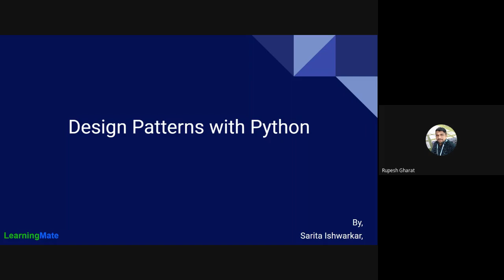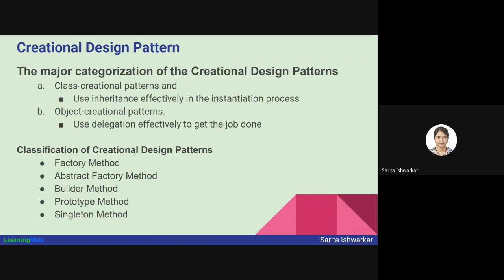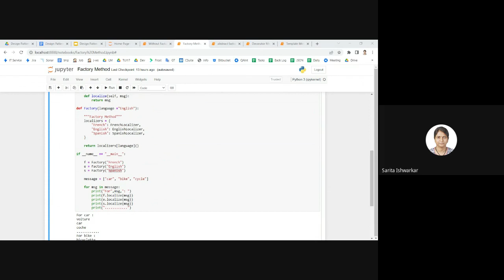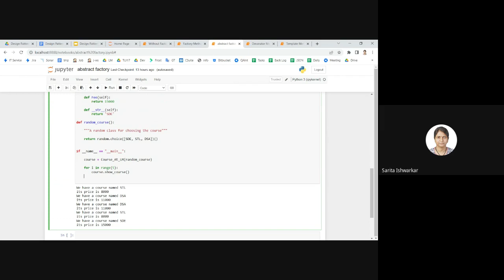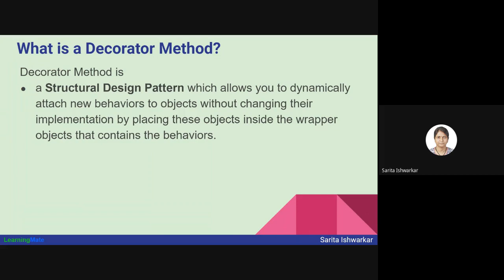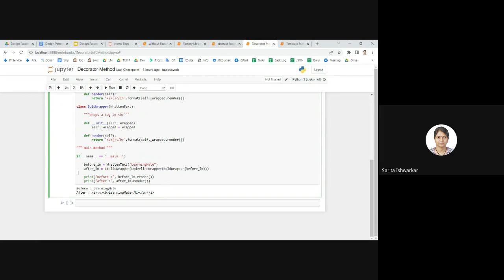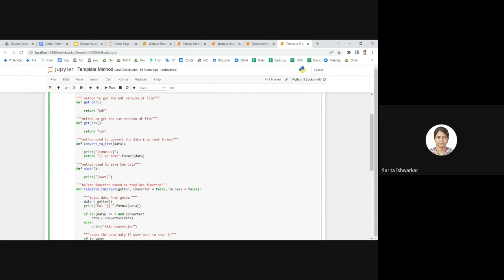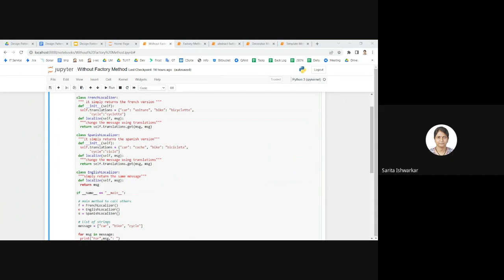Design Patterns with Python PYG